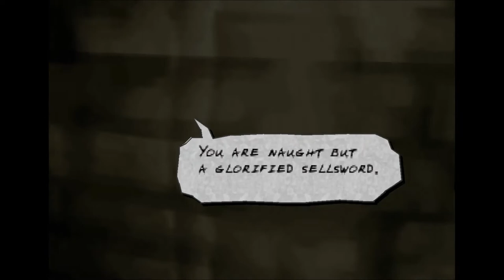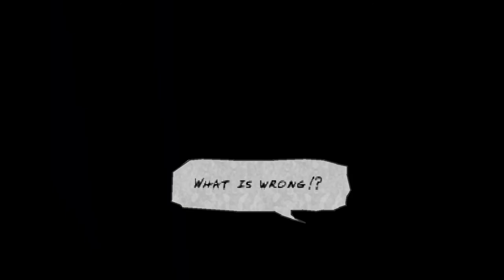Vagrant Story - EP. 08 - Las Intrigas de Rosencrantz - Gameplay en Español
Salimos del laberíntico bosque de las luciérnagas de nieve y nos volvemos a adentrar en las murallas de la ciudad. Allí nos enfrentaremos a hombres lagarto, pero hay lagartijas aún peores esperando...